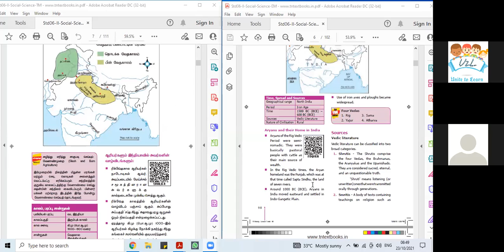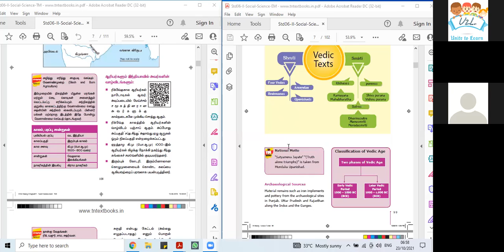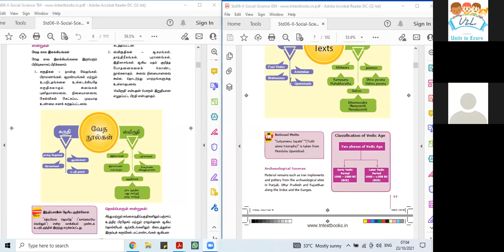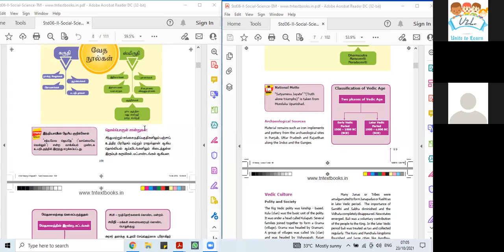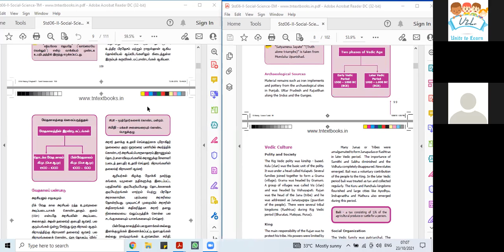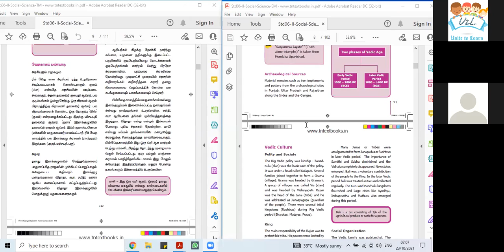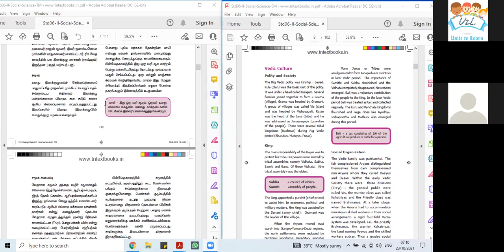6th standard social science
Mrs P.Sharmila Soruparani
Graduate Teacher
PUMS - Neelankarai